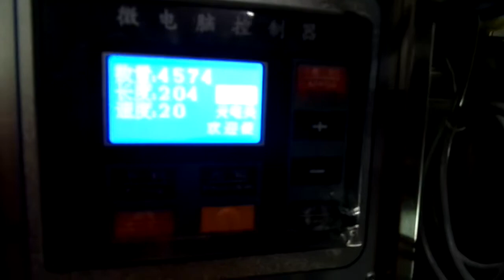VFFS-C300 300-1000g Bean/ Powder bag packing machine, pouch packaging machinery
We supply all kind of packing machine, such as granule packing machine, powder packaing machine, liquid packing machine, shampoo packing machine, tea packing machine etc.